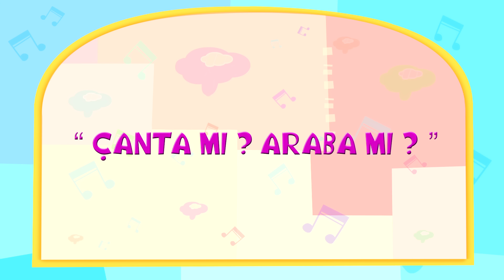Pepee - Leliko Çanta - Araba Şarkısı - Saklambaç Çocuk Şarkısı - Çizgi Film | Düşyeri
Pepee, Leliko, Pisi, Çocuk şarkıları, çizgi filmler, eğitici çocuk şarkıları ve 2019 yeni eğitici çocuk içerikleri ve daha fazlası Düşyeri YouTube kanalında sizlerle!

💄Pepee - Leliko Çanta mı Araba mı Şarkısı - Saklambaç Çocuk Şarkısı - Çizgi Film | Düşyeri

🍯Liko çadır partisine giderken çantası yırtılır. Leli hemen çantayı dikmeye çalışır. Ancak zaman daralınca Leli'nin aklına çantasını paylaşmak gelir. Hemen tek çanta yapıp yollarına; oyun ormanındaki Pembik ve Kulabuz'un yanlarına yola koyulurlar. Yolda başlarına gelen komik ve eğlenceli anlardan sonra kamp alanına ulaşırlar. Çadır partisinde onları keşfedecek şeyler bekler.

⭐Leliko Çanta mı? Araba mı?
Bu bölümde çocuklar doğada kamp yapmak için gerekli gereçleri öğrenirler. Başlarına gelen olumsuzlukları akılcı bir şekilde çözebilme yeteneklerini geliştirirler.